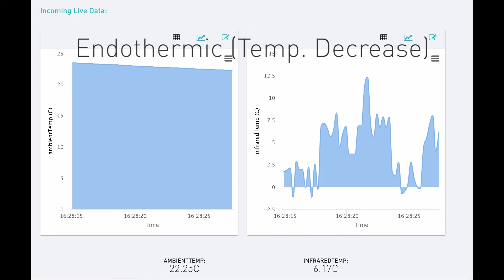Sciencey - Chemical Reactions